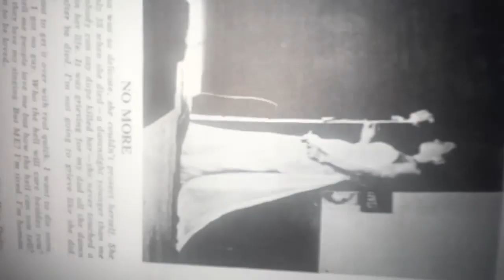Who died on the Gallows Pole?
Anyone Know 🌈🎤Doug e fresh, New fresh music 4 my SoL. Thank U 🎤 💜 .
P Doug E

Know
All the  giftedfunky
 black blue funky KiDs in the
HouSe